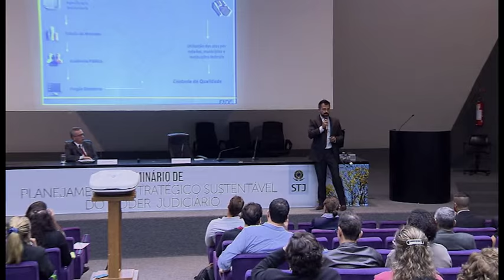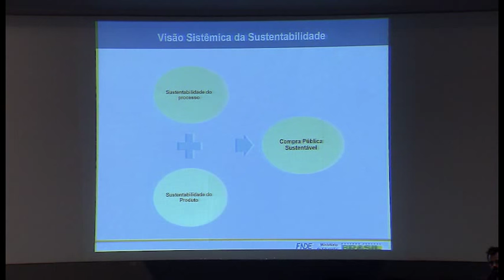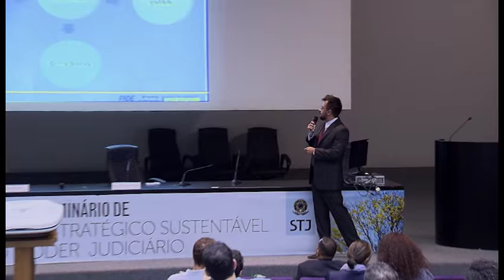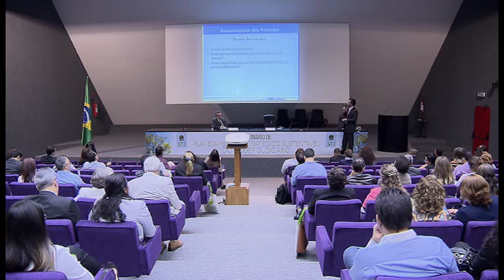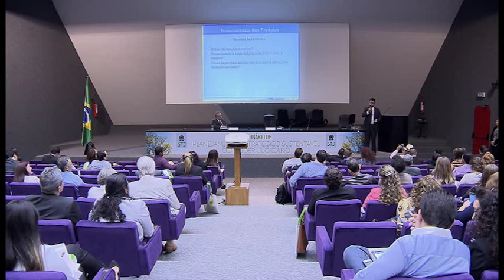Palestra: João César - Seminário de Planejamento Sustentável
Palestra do coordenador de compras do FNDE, João César da Fonseca, no II Seminário de Planejamento Estratégico Sustentável do Poder Judiciário, realizado no auditório externo do Superior Tribunal de Justiça no dia 28 de maio de 2015.